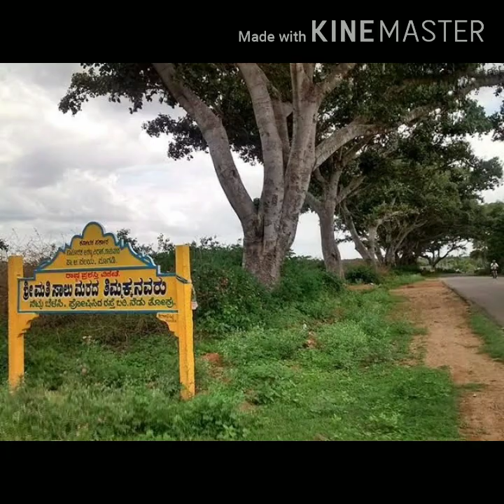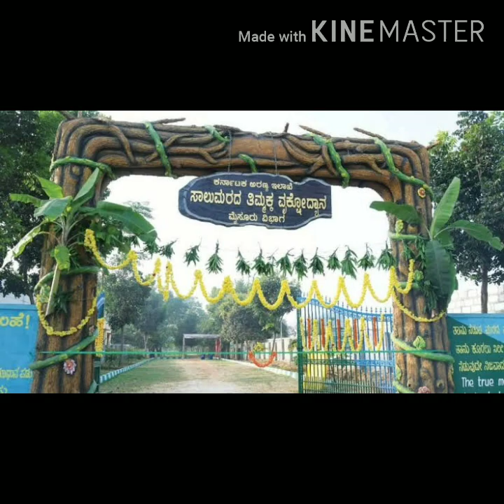ಪ್ರಕೃತಿಮಾತೆಯ ಮಗಳು "ಸಾಲುಮರದ ತಿಮ್ಮಕ್ಕ"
Saalu marada Thimmakka#Save forest#save the world#Nature